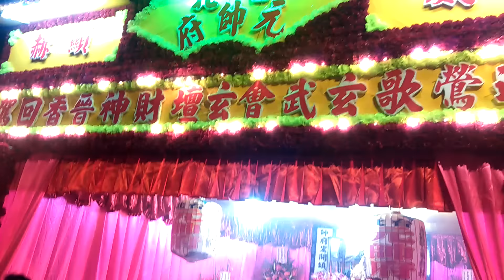105鶯歌玄武會玄壇元帥三年圓科南巡進香回駕遶境【三峽賢主會福靈堂小法團vs台北元帥府小法團】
三峽賢主會福靈堂小法團vs台北元帥府小法團